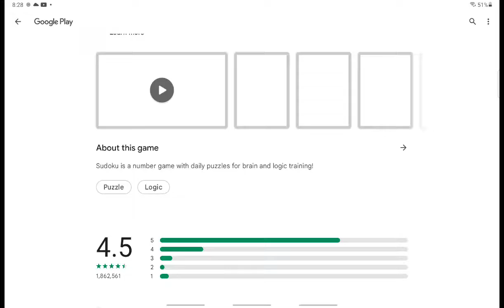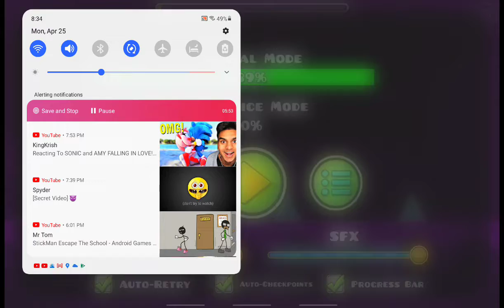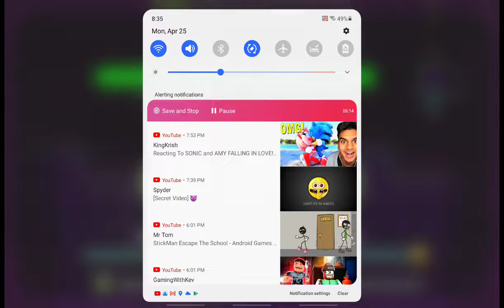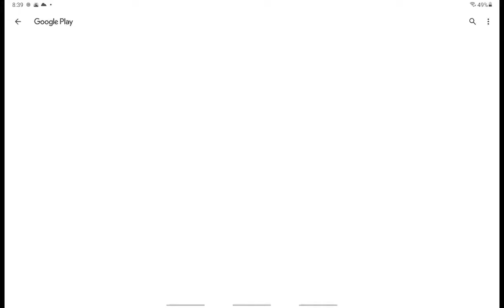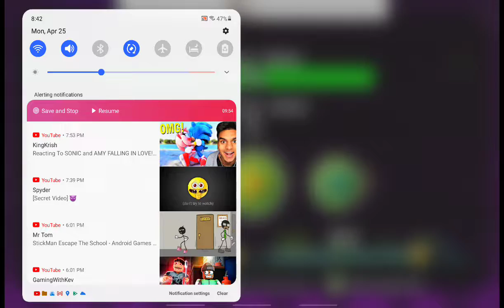Geometry dash Meltdown